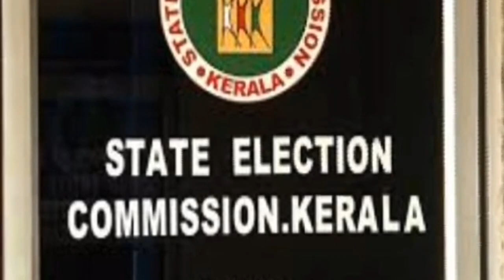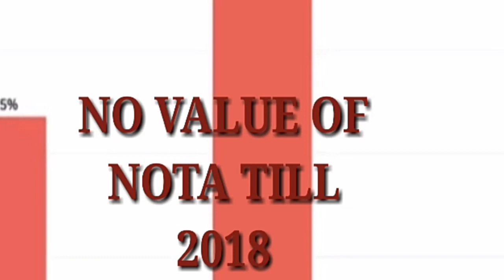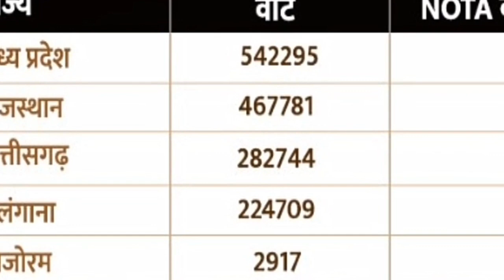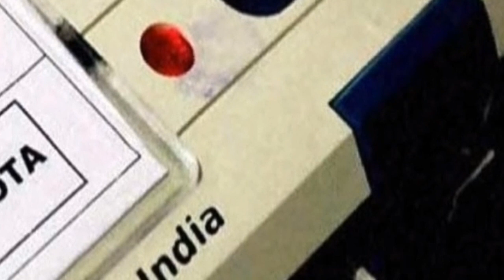NOTA in Indian Election | What is NOTA ? | Working of Voting System Explained in HINDI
Hey Guys,
In this video i'll explain you what is NOTA (None of the above) in Indian Elections with its Real Meaning in HINDI. How does NOTA work in election & Why Nota is important ?
How we can use this Right To Reject while voting in INDIA Vidhan Sabha, Lok Sabha 2019.
How Powerful is NOTA in present days & How we can change the way Political party do SCAM & Corruption by pressing NOTA in upcoming election 2019 to secure our bright future of INDIA.
"NOTA" or 'None of the Above' has been provided as an option to the voters of India in most elections. Through the usage of NOTA, a citizen can choose not to vote for any candidates who are contesting the elections.
I'll also explain you What happens if NOTA is in majority & How NOTA can cancel or suspend the election or black list the candidate.
NOTA has been described as the maturing of India's democracy as it provide us Right Not To VOTE

Queries Solved:
1) What is NOTA ?
2) How does NOTA work in election?
3) None of the above option in Indian Elections
4) Meaning of NOTA in HINDI
5) What if NOTA is in Majority ?
6) How Indian Voting System works ?
7) Who control Indian Elections & Results ?
8) What happens if we vote for NOTA?
9) What happens if NOTA button get most Votes and wins the Elections ?
10) How does NOTA work in election?
11) Advantage of having NOTA as an option in elections with its Disadvantages